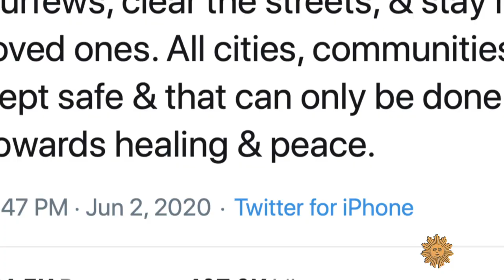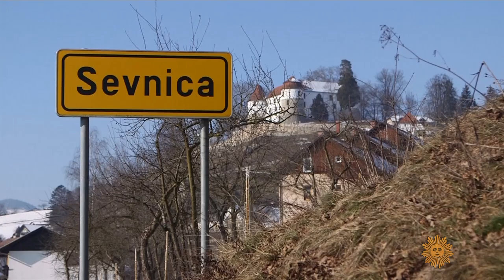Melania Trump and "The Art of Her Deal"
In her new book, "The Art of Her Deal," Pulitzer Prize-winning Washington Post correspondent Mary Jordan explores the life of first lady Melania Trump, and her surprising role as one of the most influential voices in the campaign and administration of President Donald Trump. Correspondent Tracy Smith talks with Jordan about the "real" Melania, a woman who grew up dreaming of a life far away from her native Slovenia, and wound up in the White House.